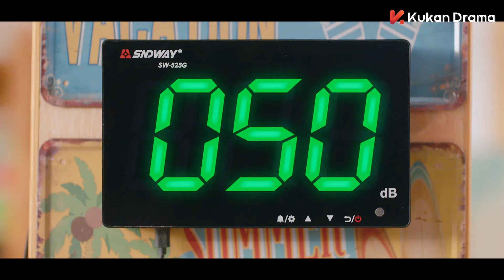美女學姐剛離開帥哥學弟就坐不住了 只想跟美女學姐一起走 只想跟她待在一起 | 儂好，我的東北女友 Hello My Girl | 敖子逸、黃燦燦 | KUKAN Drama [ENG SUB]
《儂好，我的東北女友  Hello My Girl》 青春、愛情、喜劇、偶像、甜寵、
主演：敖子逸、黃燦燦、林君怡

實力演繹上海“小奶狗”遭遇“彪悍”東北大妞後所帶來的一段暖甜逗趣的青春愛情故事。